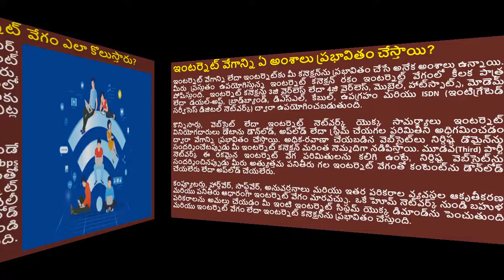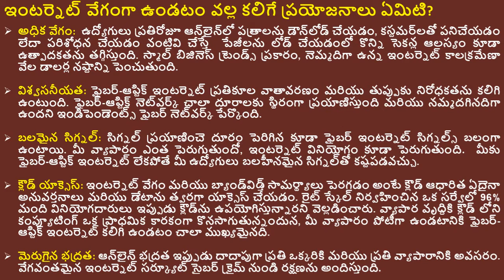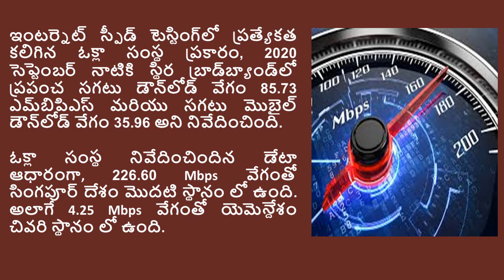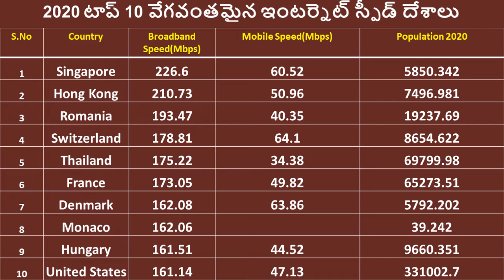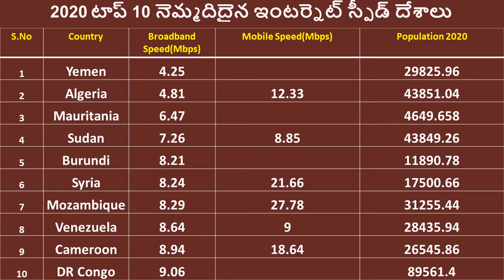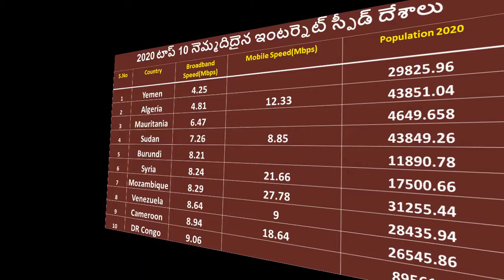What is Internet Speed and How is Internet Speed Measured? | What Factors Affect Internet Speeds?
Information is sharing in this channel is just for general knowledge purpose. we collected Information from several sources.